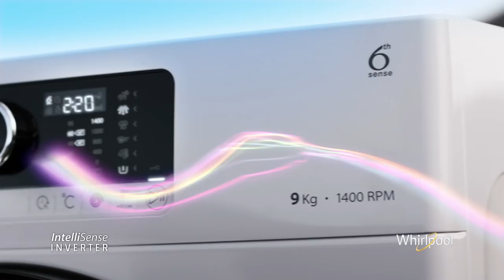Whirlpool Supreme Care - Made in Europe. Now in India.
Designed and manufactured by Whirlpool in Europe, the Supreme Care range of washing machines features the advanced 6TH SENSE® SoftMove Technology. It intelligently customizes the drum movements according to each fabric type and removes the toughest of stains with the softest touch.

T&C Apply .